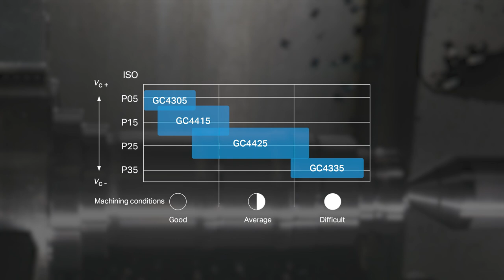New carbide grades for productive steel turning - GC4415 and GC4425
Today, depending on the market demand, common steel turning challenges often involved are to increase metal removal rates, reduce cycle times and to minimize material waste, but can also include optimizing tool inventory and to operate at lower capacity without compromising process security.

The new generation steel turning grades GC4425 and GC4415 are enhanced in every aspect, from tool life to wear and heat resistance, to help your business thrive and production to reach new levels. It allows for high cutting speed and long times in cut when machining in stable conditions. A perfect productivity pair delivering an unbeatable performance in steel applications.